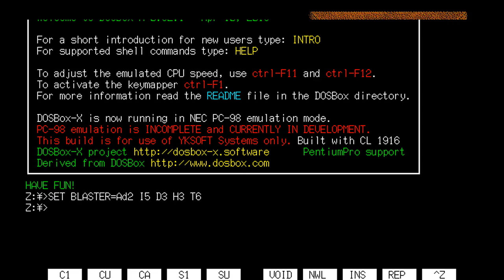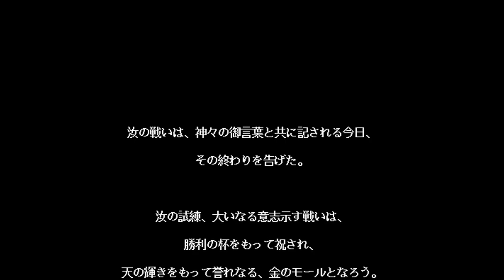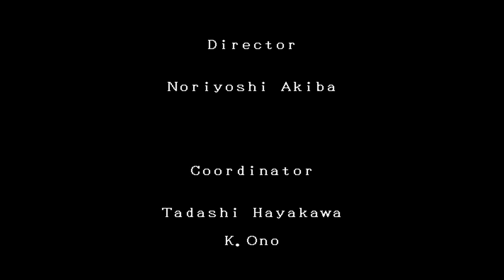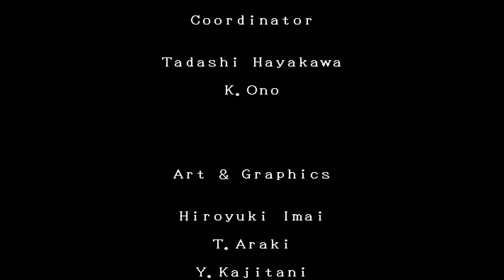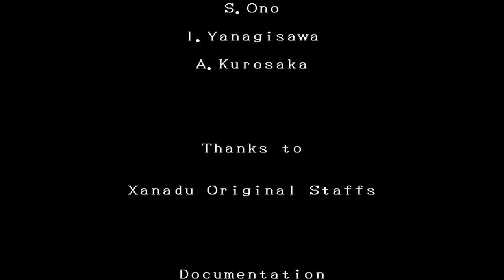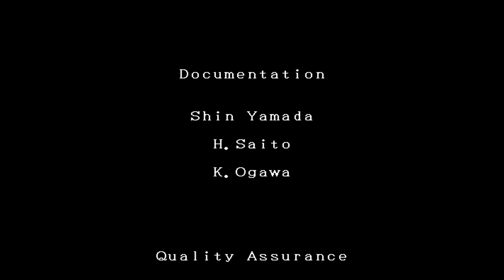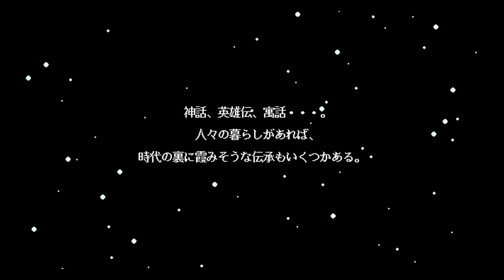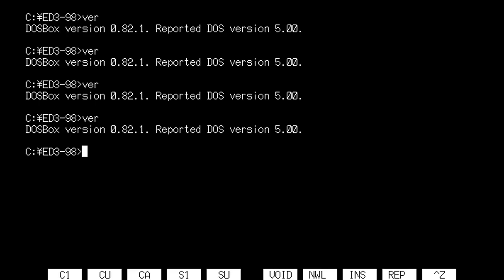Running Nihon Falcom PC-98 DOS games (Revival XANADU easymode, Legend of Heroes III) on DOSBox-X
joncampbell123's recent workarounds make those Nihon Falcom PC-98 DOS games run under DOSBox-X DOS.